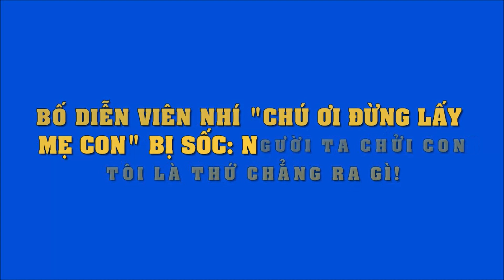Bố diễn viên nhí "Chú ơi đừng lấy mẹ con" bị sốc: Người ta chửi con tôi là thứ chẳng ra gì!